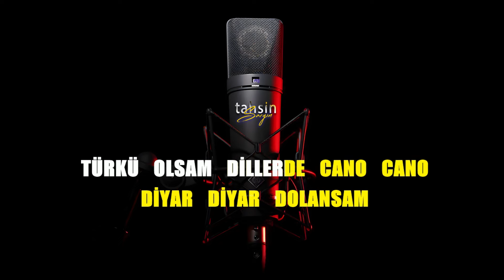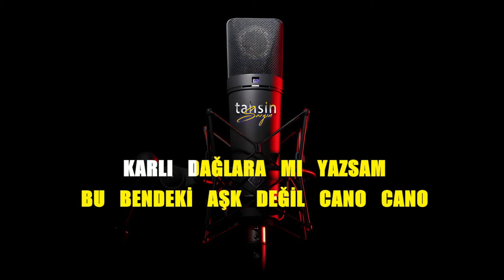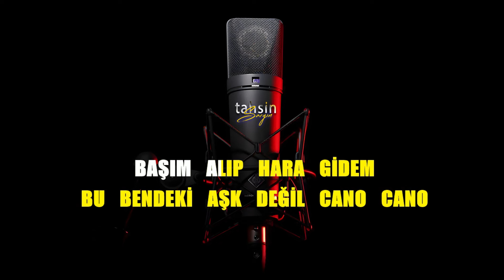İbrahim Tatlıses - Ağrı Dağın Eteğinde (Remix) / Karaoke / Md Altyapı / Cover / Lyrics / HQ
K͟͟͟͞͞͞U͟͟͟͞͞͞L͟͟͟͞͞͞L͟͟͟͞͞͞A͟͟͟͞͞͞N͟͟͟͞͞͞I͟͟͟͞͞͞L͟͟͟͞͞͞A͟͟͟͞͞͞N͟͟͟͞͞͞ Y͟͟͟͞͞͞A͟͟͟͞͞͞Z͟͟͟͞͞͞I͟͟͟͞͞͞L͟͟͟͞͞͞I͟͟͟͞͞͞M͟͟͟͞͞͞L͟͟͟͞͞͞A͟͟͟͞͞͞R͟͟͟͞͞͞